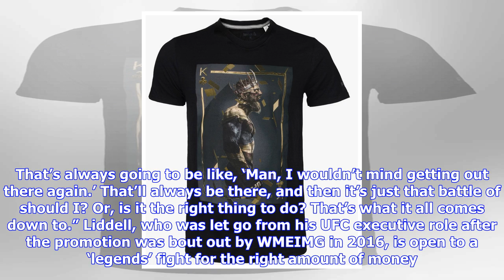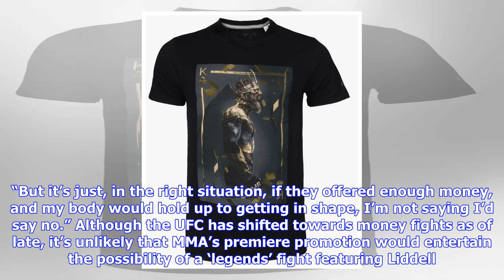Breaking News | Chuck liddell on possible mma comeback: ‘the itch to fight has never left me’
Chuck liddell on possible mma comeback: ‘the itch to fight has never left me’

UFC Hall of Famer Chuck Liddell retired from the sport in 2010 after suffering a threefight KO losin...